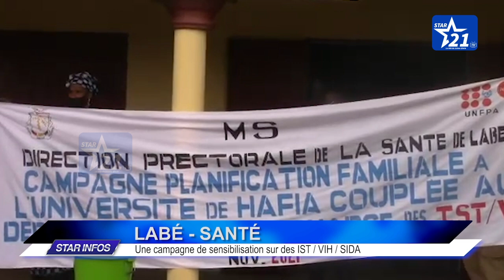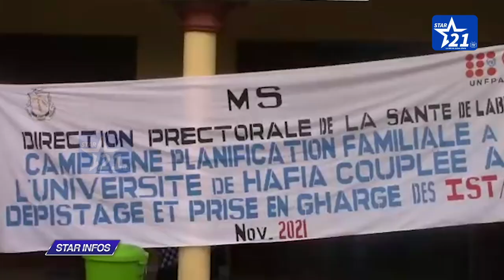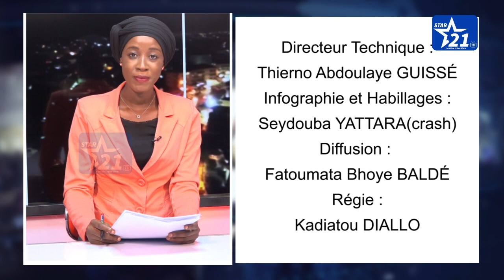JOURNAL DU 28 OCTOBRE 2021